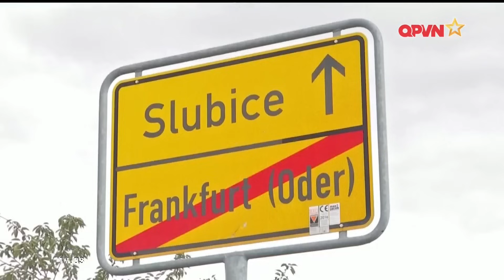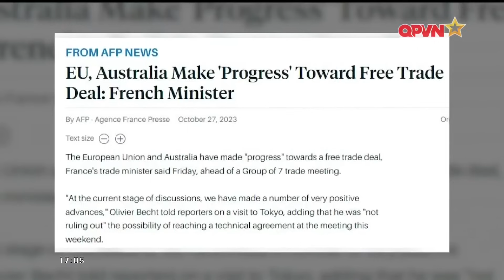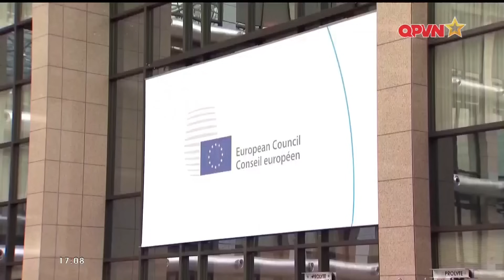📺SBQS | Việt Nam bỏ phiếu chọn chính nghĩa trong vấn đề Gaza tại Đại hội đồng Liên Hợp Quốc